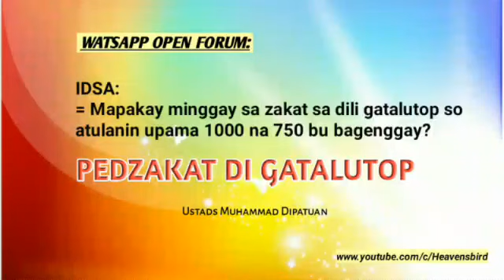Gapakay pagenggay zakat sa di gatalutop sa atulanin? ® Ust Muhammad Dipatuan